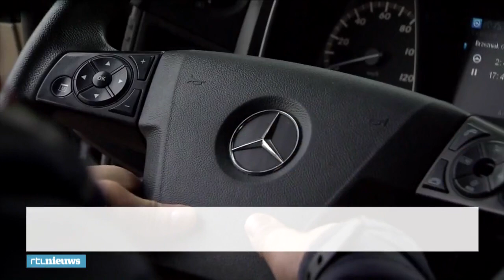Oorverdovend eerbetoon voor vrachtwagenchauffeur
Vrachtwagenchauffeurs stonden om twaalf uur massaal stil bij hun collega Lukasz Urban. Het was zijn vrachtwagen die werd gebruikt bij de aanslag in Berlijn.